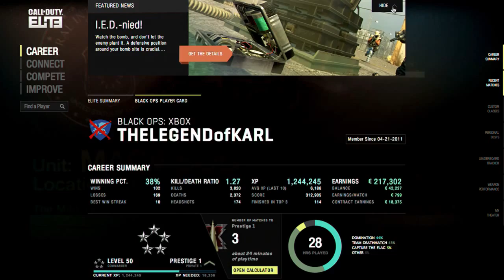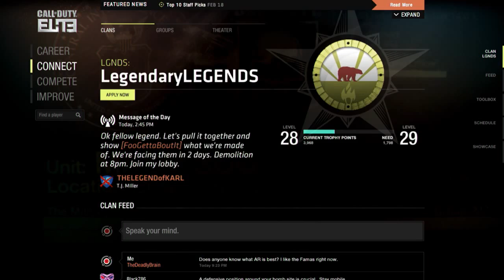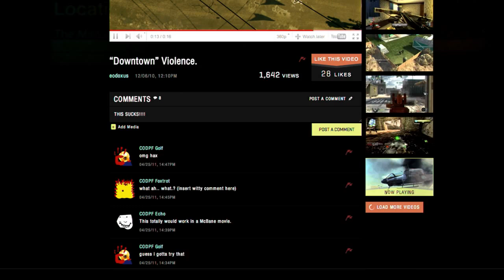Call of Duty Elite TheLegendofKarl Trailer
Activision ci ha detto che domani riceveremo il video con i sottotitoli in italiano, ma per ora vi giriamo quello inglese di Call of Duty Elite. L'idea non è male...peccato che sarà tutto a pagamento. :( Mah!